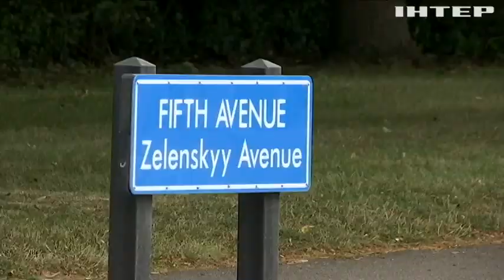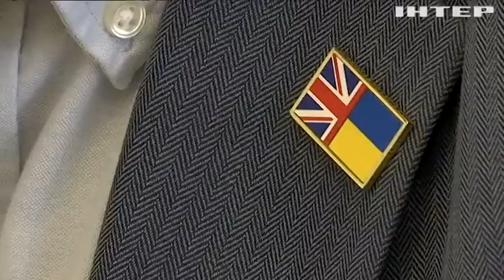Іменем українського президента назвали вулицю в англійському містечку Харлов